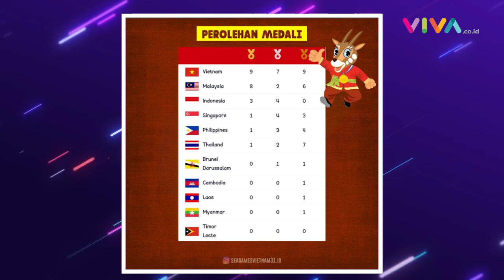[ UPDATE ] Total Medali Emas Indonesia di SEA Games 2021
VIVA - Kontingen Indonesia sudah meraih tiga emas hingga Rabu siang, 11 Mei 2022. Perolehan tersebut menempatkan Indonesia di peringkat tiga daftar perolehan medali SEA Games 2021.